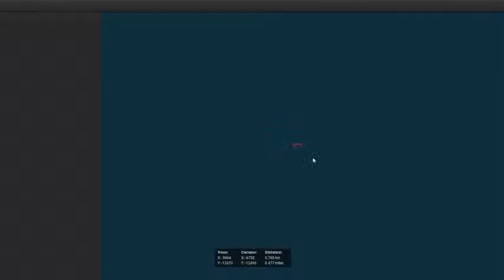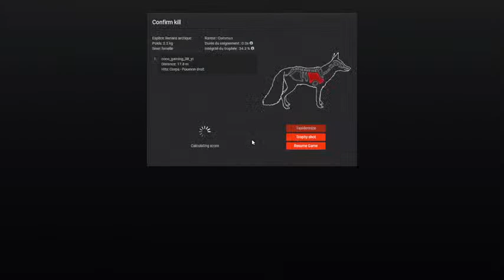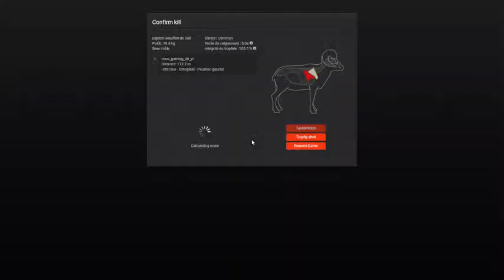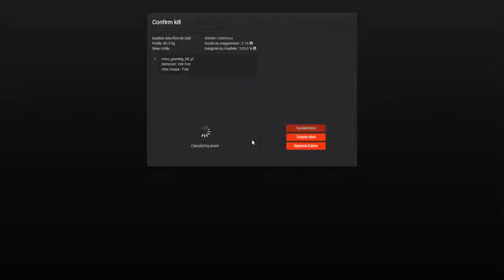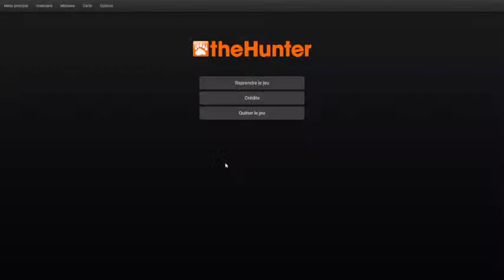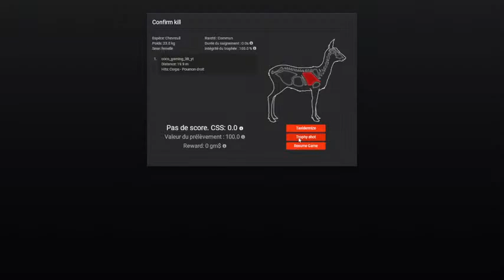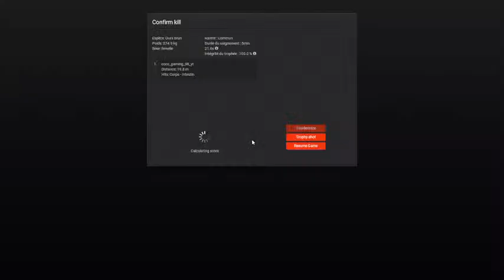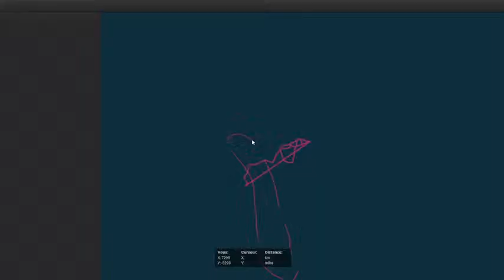THE HUNTER CLASSIC - HOLIDAY EVENT